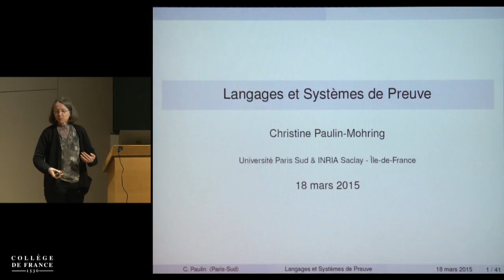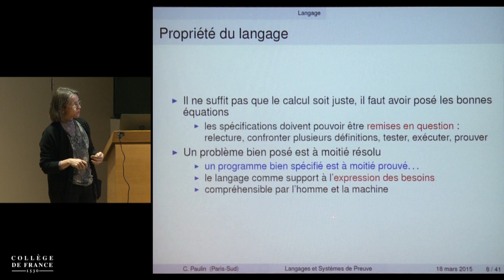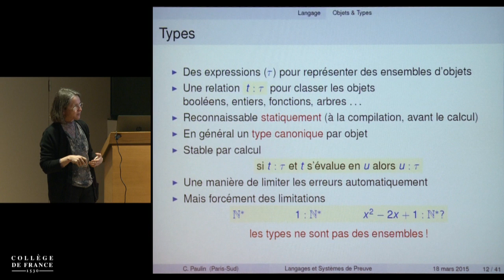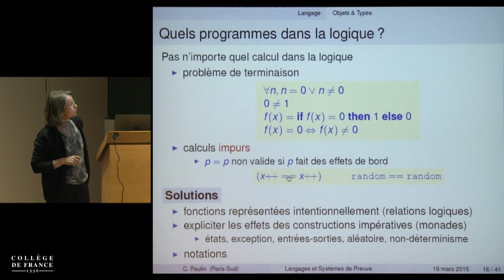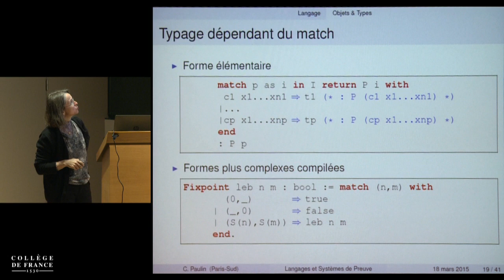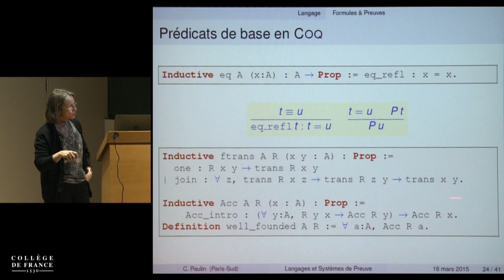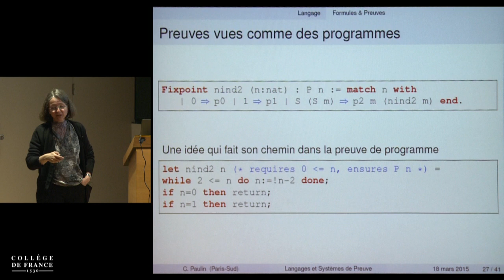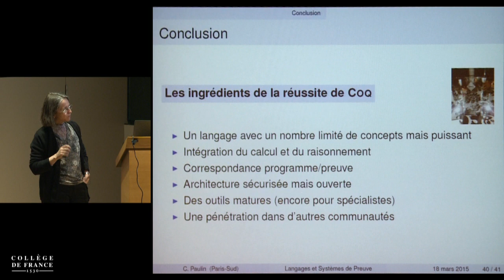Prouver les programmes : pourquoi, quand, comment ? (7) - Gérard Berry (2014-2015)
Enseignement 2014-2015 : Prouver les programmes : pourquoi, quand, comment ?
Séminaire du mercredi 18 mars 2015 : Langages et systèmes pour la preuve interactive

Intervenant(s) : Christine Paulin, LRI, Université Paris-Sud